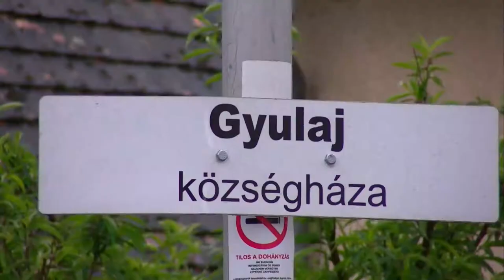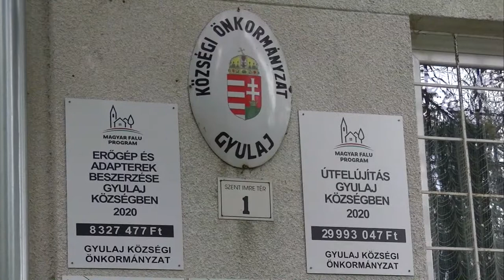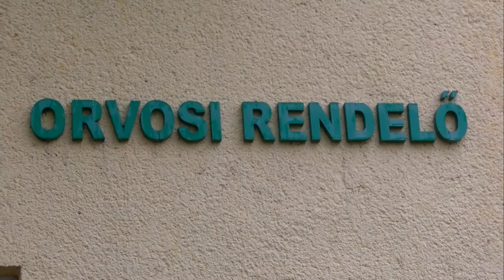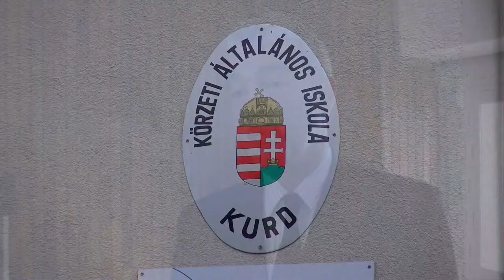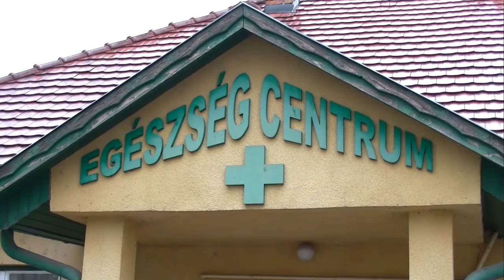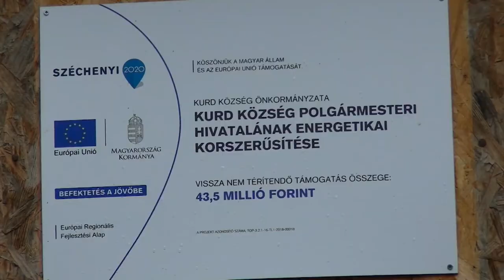Gyulajon és Kurdon, a korona-vírus járvány okozta veszélyhelyzet kihirdetése óta működik az óvoda.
Gyulajon és Kurdon, a legtöbb településsel szemben, a korona-vírus járvány okozta veszélyhelyzet kihirdetése óta működik az óvoda, bár kis létszámmal. Mindkét településen vállaltak önkéntesek maszk-készítést, amelyet az idősek számára osztott ki az önkormányzat.